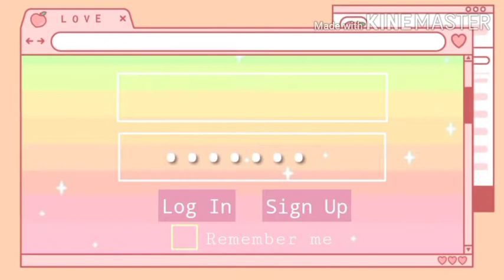HOW TO SURVIVE IN AN LDR RELATIONSHIP|Tips sa mga nasa LDR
Hey guys..
 Kayo ba ay nasa LDR Relationship?Masaya ba kayo sa set~up niyo..Nagkakaintindihan ba kayo palagi ng bf/gf mo?Wala bang selosang nagaganap?Oh gurl baka masyado kang selosa at mahigpit?
Keef Safe..And Godbless us all .